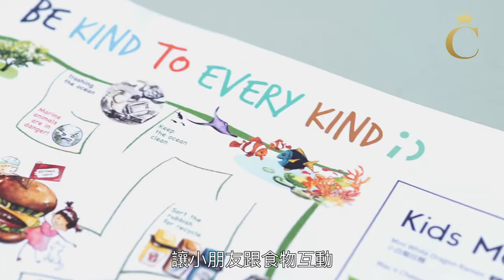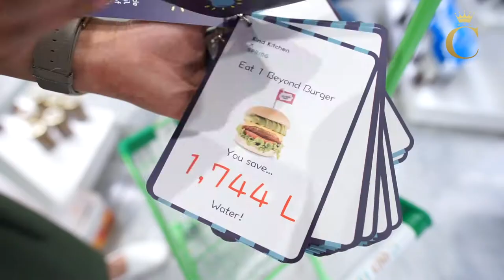全新親子純素餐廳Kind Kitchen 玩樂結合教育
近年主打親子玩樂的餐廳如雨後春筍般冒起，但當中加入「教育」元素的卻寥寥無幾。Green Common旗下的全新親子純素餐廳Kind Kitchen以「良食」和「仁慈」為概念，推出Kind Kid’s Menu及Mini Common兒童專區，從飲食和玩樂中推動良食教育。

有一種冠軍，她的名字叫母親
If you are a mom, you are a superhero